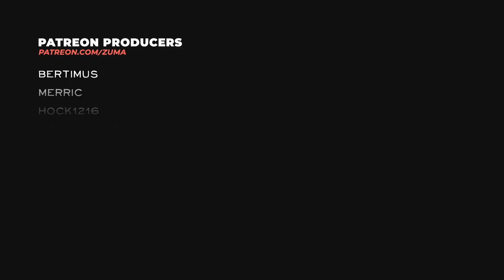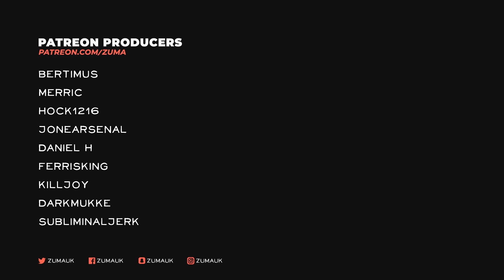The Infected Gameplay Part 13 - BOW & ARROW BEST WEAPON?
The Infected is a survival crafting game set in an open world sandbox. Build your base defend and protect yourself from wildlife and infected Vambies. (Hybrid Vampire-Zombie)

~Zuma